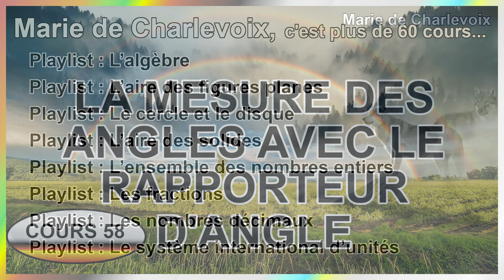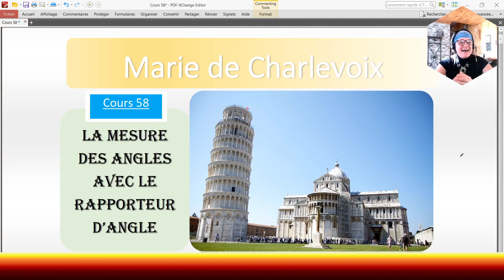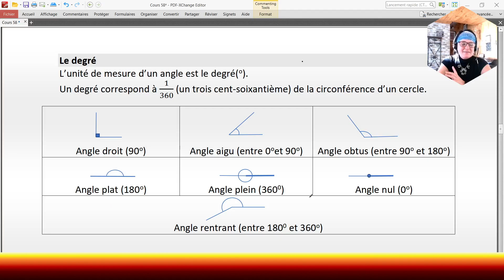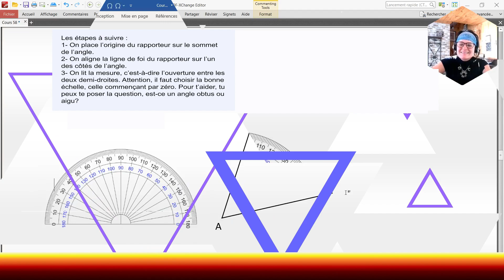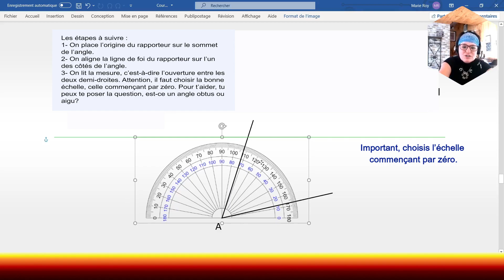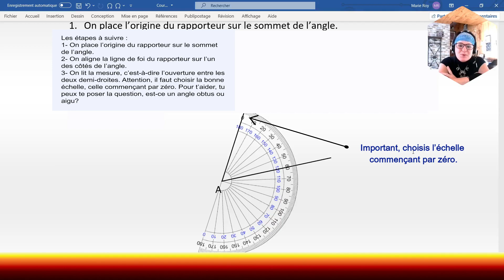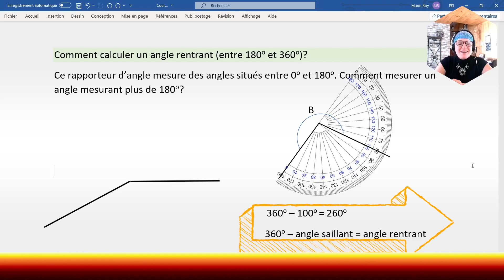Mesurer des angles avec le rapporteur d'angle, Cours 58, CAHIER D'EXERCICES sur Marie de Charlevoix🥰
Dynamique et interactif, tu apprendras à utiliser ton rapporteur d'angle @mariedecharlevoix 😉
Voici tous les cours sur LES ANGLES (liens cliquables YouTube)
(rappel pour l’angle au centre, cours 15 et 16)